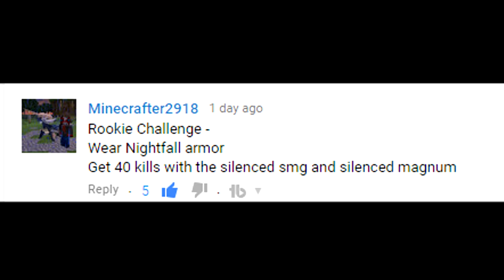Halo 5 - The ROOKIE CHALLENGE..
Halo 5 Rookie Challenge.

This was fun haha.

Gamertag: xxxneto109xxx

LIEK DIS VID FUR MOR HEILO KONTENT!